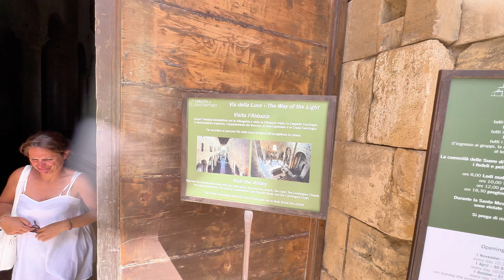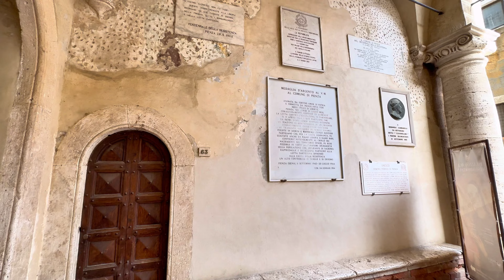Itinerario di 3 giorni in Val d'Orcia - Parte seconda 🤩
🚘 Eccoci qui per la seconda parte del soggiorno in Val d’Orcia 🚘

1️⃣ Iniziamo il tour dai famosi “Bagni di San Filippo” un’area termale nella parte sud orientale della Toscana.
Non è da trascurare il fatto che l’accesso sia libero, perché l’area non è occupata da uno stabilimento, ma è aperta a tutti colori i quali vogliano godere delle sue acque curative. ♨️

Ciò che rende così celebre quest’area sono il fosso bianco e la balena bianca.  🐋
Il “fosso bianco” non è altro che un modo per indicare l’area termale naturale accessibile liberamente. 🆓
Lungo la discesa del fiumiciattolo si trovano numerose pozze, per lo più artificiali, nelle quali le persone si siedono per rigenerarsi e per fare qualche fango. 👙

Scendendo il viottolo che dalla strada conduce fino a qui, ci troviamo davanti a una formazione bianca che si arrampica lungo tutto il crinale del fosso. 😮
Si tratta di una grande concrezione di carbonato di calcio, abitualmente trasportato da queste acque e che si dice fare molto bene alla pelle. 😌

Arriviamo nel cuore di una boscaglia dalla quale si possono chiaramente vedere le pozze che continuano lungo tutto il tragitto del fiume e che rinnovano le sorgenti di acqua calda che, infine, arrivano fino alla balena bianca delle terme. 🐳

Il nome “Balena Bianca” è facilmente comprensibile: ci troviamo davanti a un enorme formazione di carbonato di calcio, che continua ad essere alimentata e a crescere, grazie all’acqua termale che continua a sgorgare dalla sua sommità. 💦

2️⃣ Seconda tappa è l’abbazia di Sant’Antimo, uno di quei luoghi da non perdere durante la visita della Val d’Orcia. ⛪️

La chiesa abbaziale di Sant’Antimo risale agli inizi del XII secolo e raccoglie in sè diversi stili architettonici: un’impronta francese mischiata all’architettura locale, con elementi artistici lombardi. 🎨

Gli interni sono in stile romanico e disposti su di una pianta basicale, dotata di tre navate, le decorazioni sono notevoli e di elevata qualità, la navata maggiore è chiusa da una volta a capriate lignee.

Il campanile è sul lato sinistro della chiesa con i suoi 27,5 metri di altezza è più antico rispetto alla chiesa abbaziale, faceva infatti parte della precedente chiesa dell’XI secolo.

Nel terreno davanti alla facciata della chiesa e al chiostro c’è invece l’Orto di Santa Ildegarda dove vengono coltivate alcune delle principali piante officinali.
A destra del chiostro e fino alla parte terminale dell’orto di Santa Ildegarda, c’è l’apiario monastico che occupa un piccolo appezzamento di terra in posizione isolata e assolata,
domina i boschi della valle del torrente Starcia e che permette alle api di volare tra diversi fiori e piante prima di tornare nelle arnie. 🐝
Poco distante dall’apiario monastico, lungo il crinale della collina, c’è l’oliveta dove vengono coltivati gli ulivi che danno vita ad un olio extra vergine ottenuto da olive raccolte a mano. 🫒

3️⃣ Arriviamo a Pienza, una meraviglia da cartolina che si dispiega tra panorami mozzafiato e dolci colline, considerata la città ideale del Rinascimento, viene fondata per volere di Papa Pio II, che in questa zona nacque da genitori membri di una nobile famiglia senese. 🤩
Riconosciuta come sito Unesco nel 1996, è una meravigliosa testimonianza dei canoni urbanistici del Rinascimento: l'organizzazione razionale dei suoi spazi e le impareggiabili prospettive di piazze e palazzi cinquecenteschi conquistano lo sguardo di chi la visita.

😋 Come non parlare del prodotto principale di Pienza.
Il Pecorino lo potrai assaggiare in diversi negozi o localini sparsi per il borgo e se vuoi puoi anche comprare le forme intere!
Prima di comprarlo ti consiglio di assaggiare ogni stagionatura. 🧀

Il duomo di Pienza, dedicato a Santa Maria Assunta, si trova in piazza Pio II, ed è uno dei monumenti principali del Rinascimento italiano. ⛪️

In origine noto come palazzo Pubblico, il palazzo Comunale di Pienza si trova proprio di fronte al Duomo.
E’ l’antica residenza dei Priori, e il suo tratto distintivo sono le tre arcate, che danno vita ad un elegante portico, al cui interno si trovano gli stemmi in pietra dei Podestà che vi hanno vissuto.

Oltre alle piccole botteghe, la cosa caratteristica del centro di Pienza sono le molte viuzze con nomi particolari come “via dell’amore”, “via del bacio”, “via buia”.
La cosa importante comunque non è il nome ma la loro bellezza e la sorpresa che ti lasciano quando le percorri ❤️

Da Pienza vi salutiamo e vi diamo appuntamento alla terza e ultima parte del tour in Val d’Orca 😍